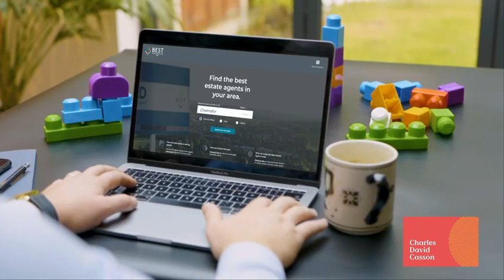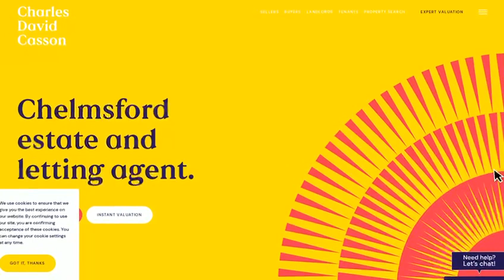Finding the Best Estate Agent in Chelmsford